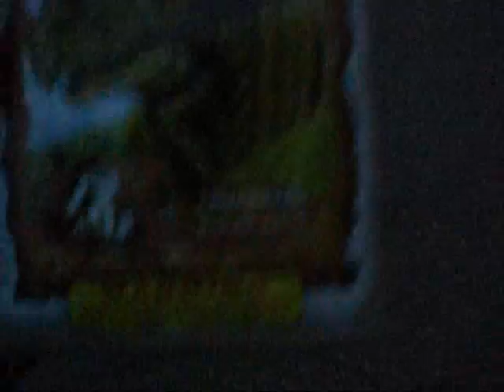Danno's Firework Display 1 of 7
the first firework of the night July 4th, 2007 Buffalo RIve Cove